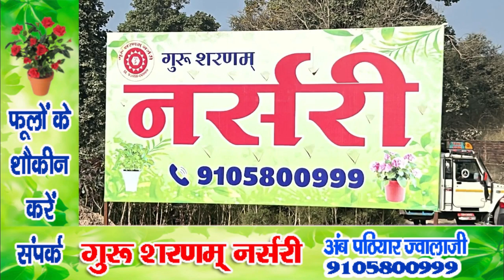हरिपुर : आखिर याद आया नंदनाला पुल, बरसात से पहले तैयार होने का दावा | Kangra | Dehra | MLA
MLA of Dehra Assembly constituency Kamlesh Thakur heard public problems in Nandpur Bhatoli. She said that the government is working vigorously to implement other major projects related to road, electricity, water, health, education and tourism development in Dehra.